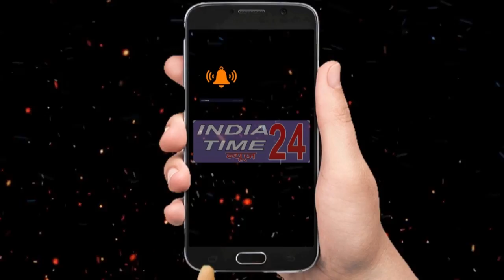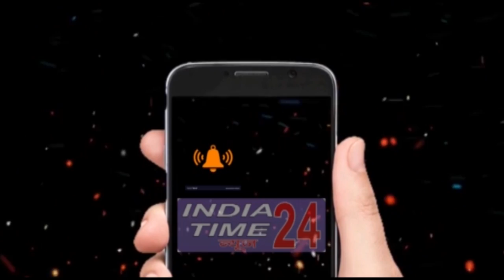EXCLUSIVE- Interview with Bhawna Gaur /Indiatime24news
पालम विधान सभा की विधायक भावना गॉड के राजनीतिक सफर की एक झलक।